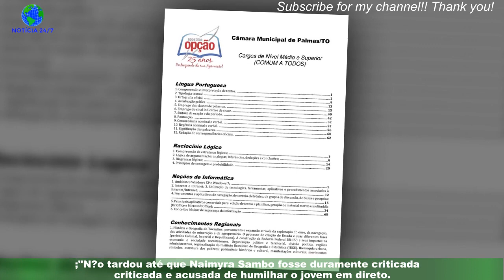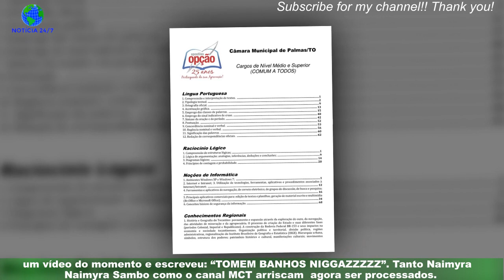Apresentadora humilha convidado em direto: “Já estamos morrer por causa do teu cheiro”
;"A apresentadora moçambicana Naimyra Sambo está a ser alvo de duras críticas pela sua atitude.No passado dia 28 de janeiro, a apresentadora do programa ‘Acorda Jovem’, da MCT – Marracuene Channel TV,deu que falar, e não no bom sentido. Naimyra Sambo interrompeu a atuação de um cantor para obrigá-lo a aplicar desodorizante porque,